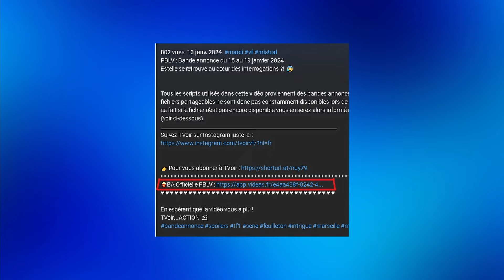Plus belle la vie : Bande annonce du 20 au 24 mai 2024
Betty vrille complètement et décide de prendre Aya en otage ?! 😰

Tous les scripts utilisés dans cette vidéo proviennent des bandes annonces officielles diffusées à la télévision et/ou des informations partagées par les producteurs des séries disponibles en ligne. Les fichiers partageables ne sont donc pas constamment disponibles lors de la sortie de cette vidéo ce qui peut expliquer certaines confusions entre la bande annonce officielle et les informations obtenues. De ce fait si le fichier n'est pas encore disponible vous en serez alors informé avec le petit emoji ⌛
(voir ci-dessous)